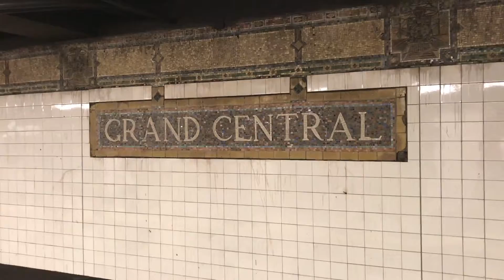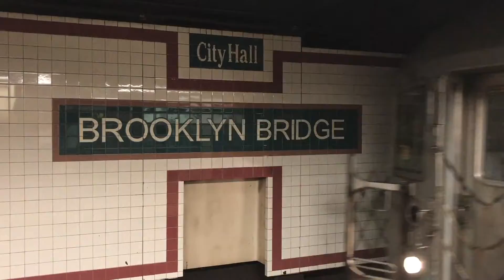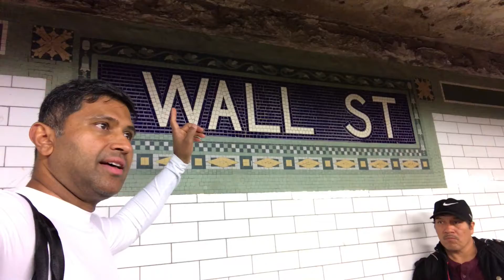New York City Metro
New York City Subway is a rapid transit system owned by the City of New York and leased to the New York City Transit Authority.